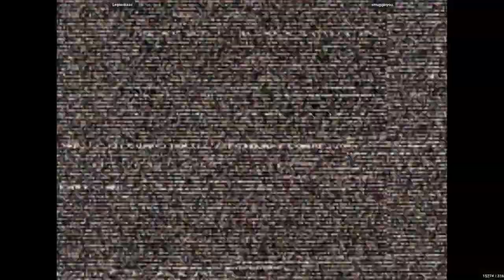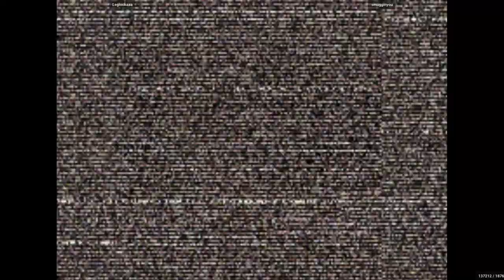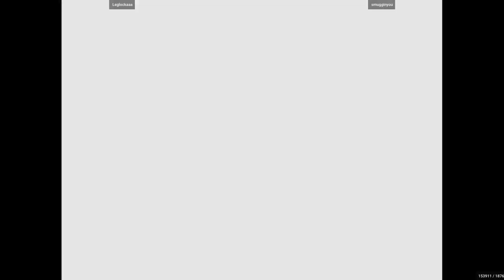CVS22 - Leglockaaa VS smugginyou